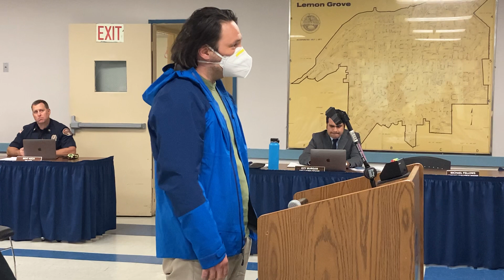Lemon Grove regular city council meeting 2/13/24